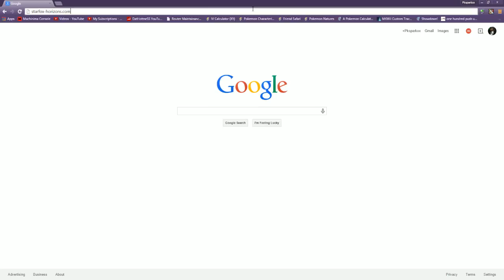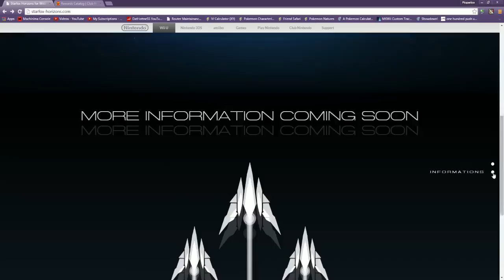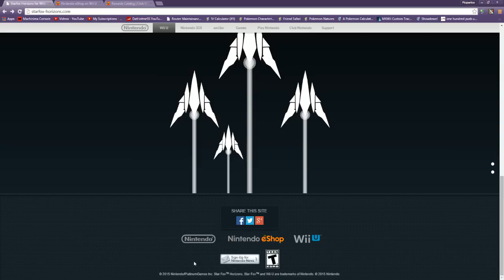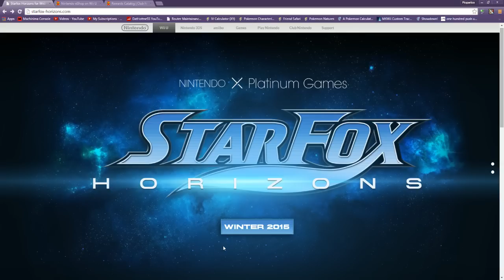"Star Fox: Horizons" CONFIRMED?? (Nintendo Direct April 1st, 2015)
THIS IS NOT CONFIRMED! Today IS April Fool's Day, afterall. However, it seemed feasible enough that I decided to alert you of it as well. We'll find out tonight @ 6pm EST! Watch the direct with me LIVE!

Where Else I'm At on the Internet!

SOCIAL MEDIA LINKS (Check them out!)

  •Follow and friend me on Miiverse!! | NNID = "PKSparkxx"